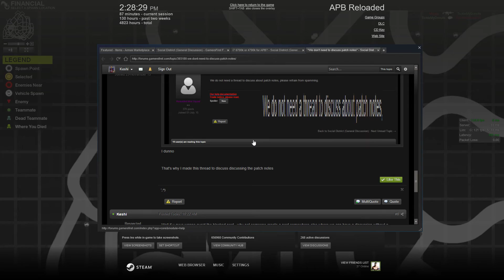APB Reloaded | TickleMyDonuts Gameplay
Carbinehero Driftlife